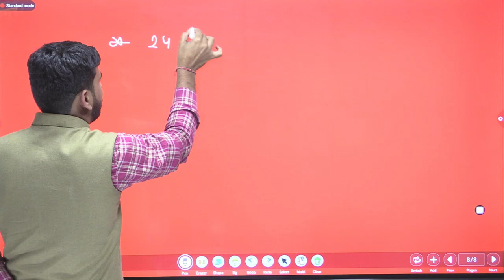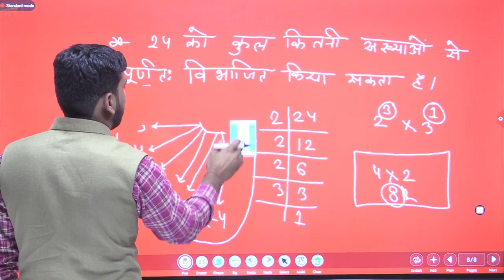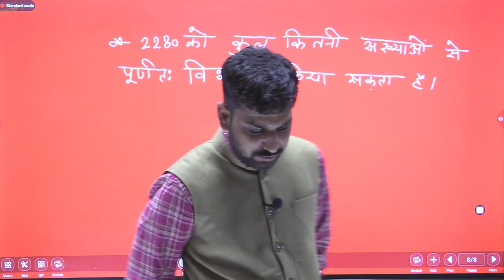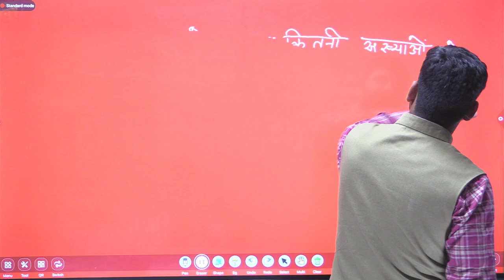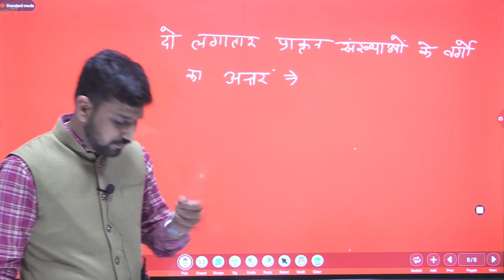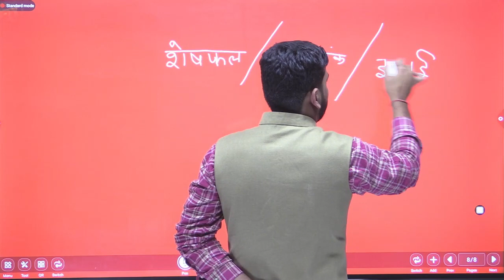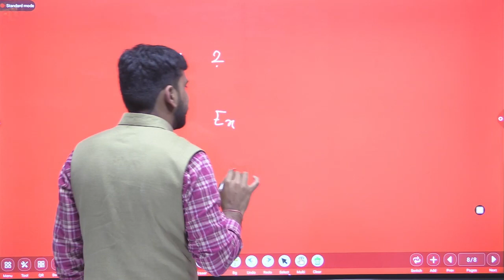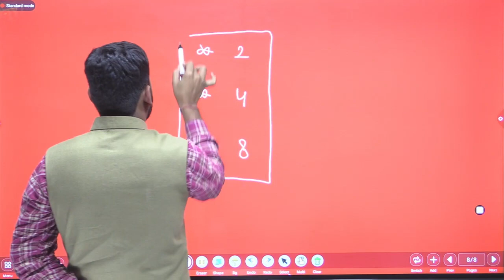number system part-09 by raj sir